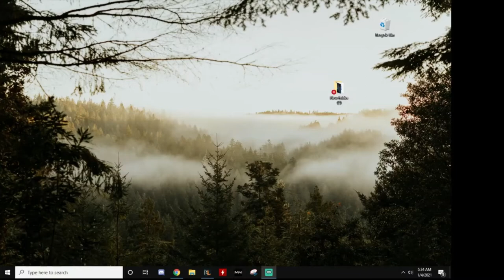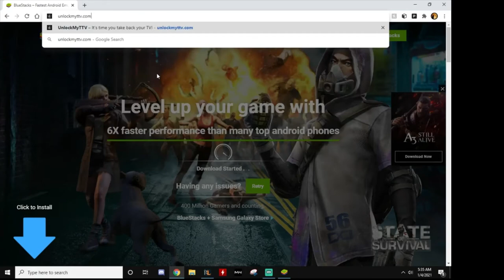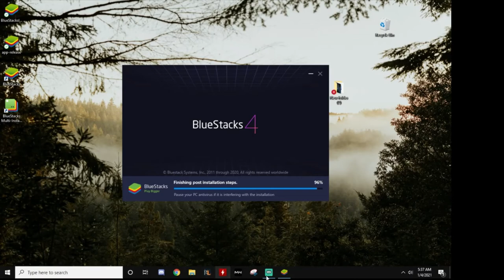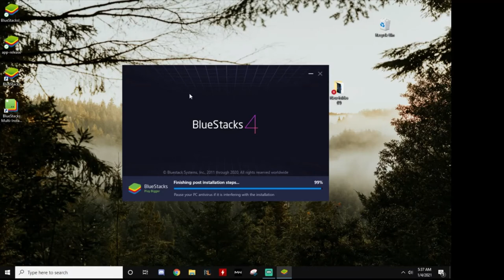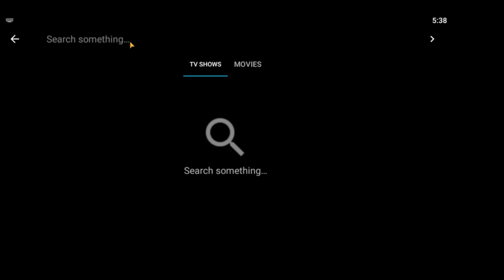GET FREE MOVIES AND SHOWS ON PC FREE EASY (BLUESTACKS EASY TUTORIAL+LINKS)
Easy way to get any shows and movies that are constantly updated for the newest content along with any android use for you!